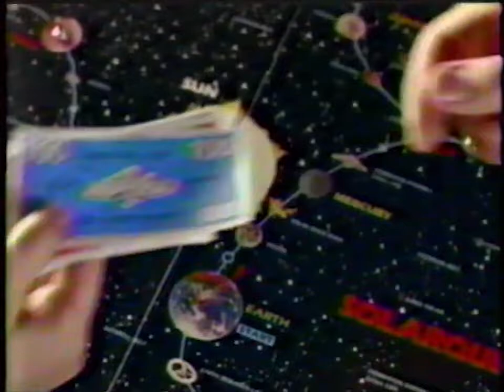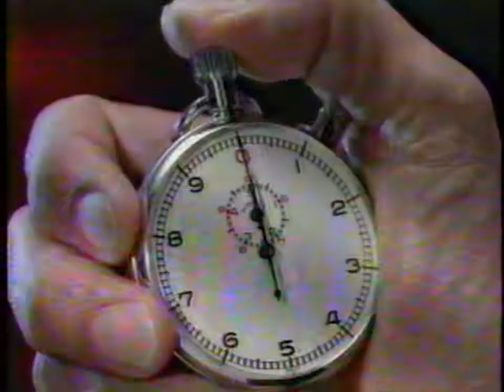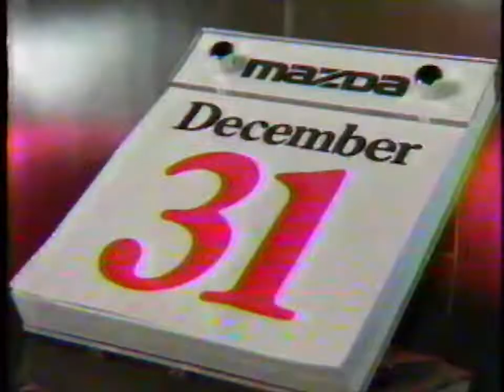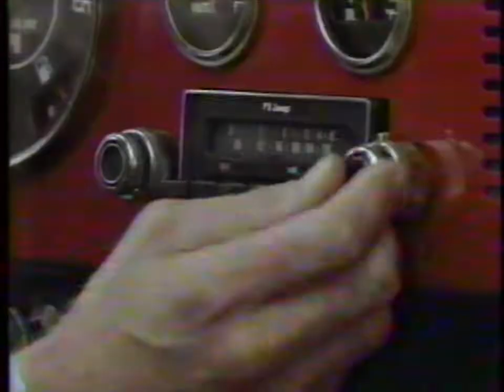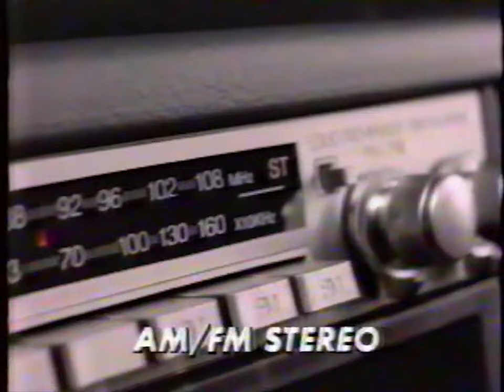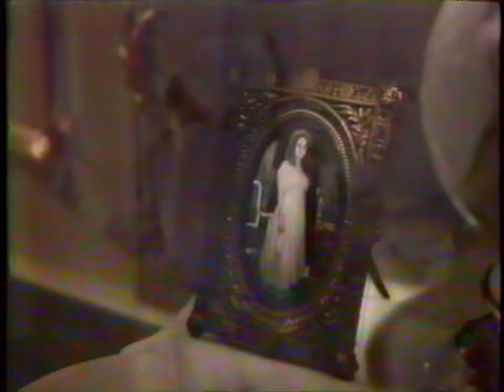Breaks on NBC KCRA 3 in 1986 during Miami Vice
0:00 ad for Friday night videos and Saturday Night Live
0:11 KCRA 3 news headline bumper
0:24 Kentucky Fried Chicken
0:36 KCRA 3 news brief
1:06 KCRA 3 bumper for Land Park Zoo
1:14 Schick Wedge shaver
1:44 Solarquest board game
2:15 Seiko watches
2:45 Mazda
3:16 Miami Vice bumper
3:21 trailer for The Golden Child with Eddie Murphy
3:51 Volkswagen Scirocco 16V
4:21 STP gas treatment
4:36 Stetson cologne
4:51 ad for Hill Street Blues
5:01 ad for Crime Story and Miami Vice
5:12 Mazda
5:42 trailer for Heartbreak Ridge with Clint Eastwood
6:14 Miami Vice bumper
6:20 NBC ad for Anastasia
6:40 Long John Silver's
7:11 Mervyn's super sale
7:41 KCRA 3 news bumper
7:47 Miami Vice bumper
7:56 trailer for The Three Amigos
8:26 Honda CRX Si
8:56 Brut cologne
9:26 Zales jewelry